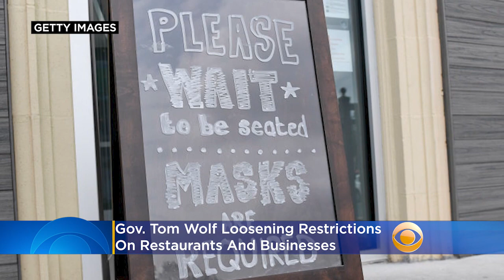Gov. Tom Wolf Loosening Restrictions On Restaurants And Businesses, Increasing Gathering Limits Apri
Citing falling case counts and climbing vaccination rates, Gov. Tom Wolf is loosening some restrictions on restaurants and other businesses as well as increasing gathering limits. Katie Johnston reports.